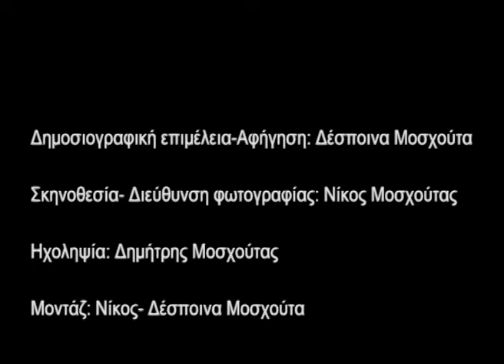ΠΡΩΤΟΜΑΓΙΑ ΣΤΙΣ ΟΧΘΕΣ ΤΟΥ ΑΞΙΟΥ ΠΟΤΑΜΟΥ 2008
Ένα ονειρεμένο τοπίο, στα στενά του Αξιού ποταμού τα Τέμπη της Μακεδονίας, όπως τα αποκαλούν. Οργιαστική βλάστηση, το ποτάμι  ρέει ανάμεσα στα δέντρα και τις φυλλωσιές, το κελάϊδισμα των πουλιών ανταγωνίζεται το βουητό του Αξιού, και οι άνθρωποι απολαμβάνουν τη γιορτή της φύσης.

Πρωτομαγιά στον Άγιο Παντελεήμονα, στο χωριό Μικρόδασος του δήμου Παιονίας, στο Ν.Κιλκίς. Τη χρονιά που έγινε το γύρισμα ,συνέπεσε με το Πάσχα. Μουσικές, χοροί, και οβελίας στη σούβλα, για να τηρηθούν τα πατροπαράδοτα έθιμα.

Κάμερα: Νίκος Μοσχούτας
Ήχος:Δημήτρης Μοσχούτας
Επιμέλεια, αφήγηση: Δέσποινα Μοσχούτα
Μοντάζ: Δέσποινα Νίκος Μοσχούτα